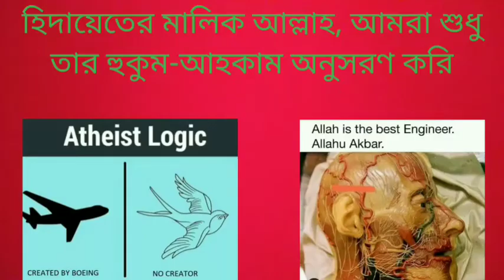ধর্ম কি আমাদেরকে স্বাধীনতা দায়ে নি? Doesn't religion give us freedom? 10/07/2022